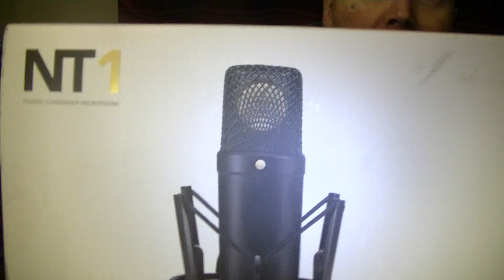BCF REVIENS NOUVELLE CAMERA J;AI ACHETER un mic prcamera,et un,tel galaxy,peace,chasse ,au sorciére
,je reviens très vite ,pour les ami(e)s vous pouvez me contactez en web sur FB ou Messenger,merci pour ce qui me soutienne.merci